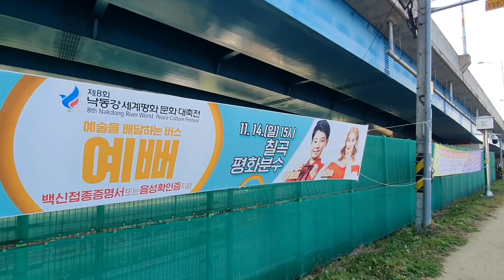정동원💚 경북 칠곡행사~영스타⭐ 촬영 다녀온 감동 후기~11월16일